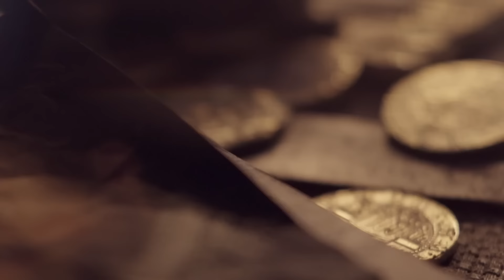Uncharted Nathan Drake Collection Trailer